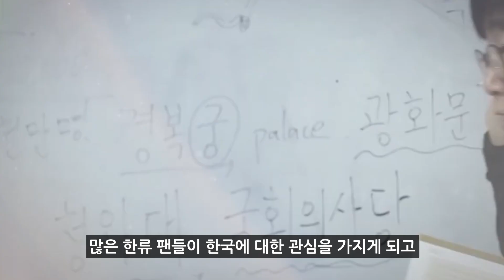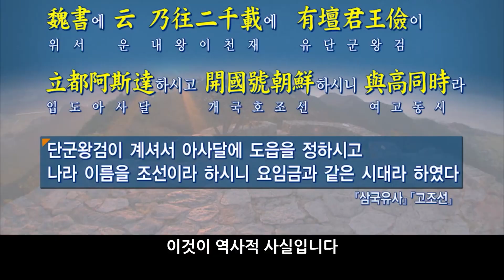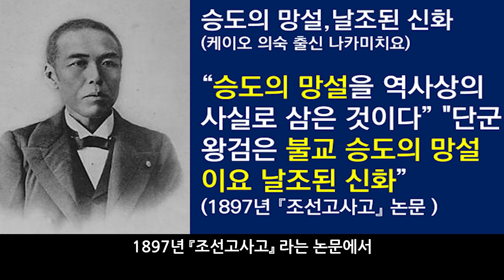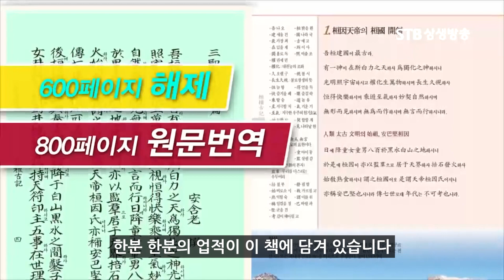한국인도 모르는 단군 왕검의 진실 | 단군신화가 아닌 이유 [케이랑TV]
[추천 영상]